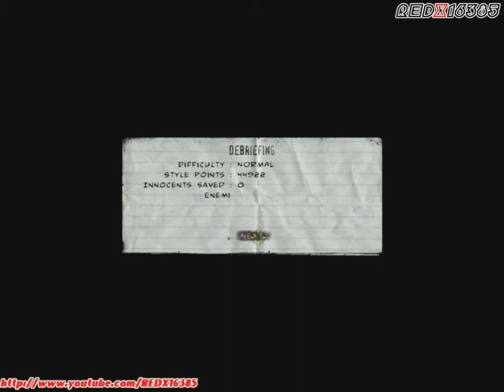The Punisher Walkthrough #11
Game Name: The Punisher
Release Date: April 12, 2004
Platform(s): PlayStation 2, Xbox, Windows & Mobile phone
Publisher(s): THQ
Developer(s): Volition, Inc., Amplified Games (mobile)